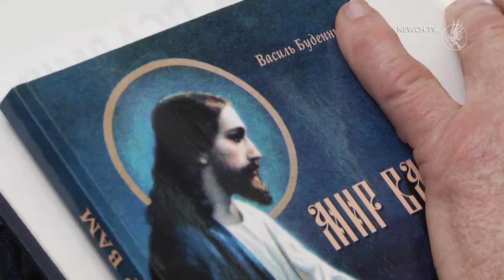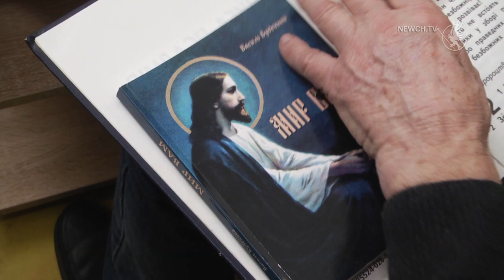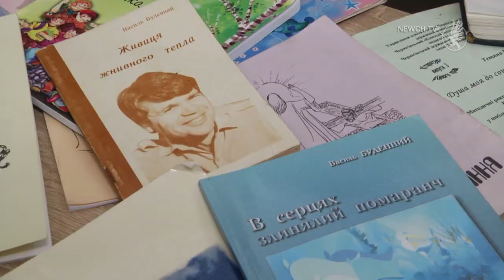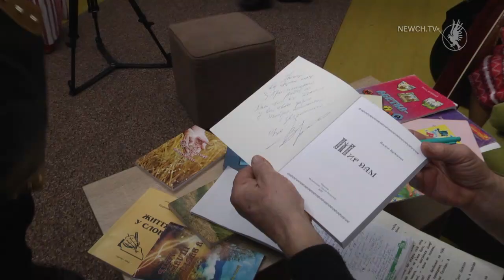Чернігівський поет пише вірші на біблійну тематику| Телеканал Новий Чернігів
Чернігівський поет Василь Буденний останнім часом пише вірші на біблійну тематику. Вже вийшла в світ  збірка поезій «Мир Вам». Нині автор  взявся за створення нової книги. Поклав на мову поезії понад 60  Давидових псалмів.